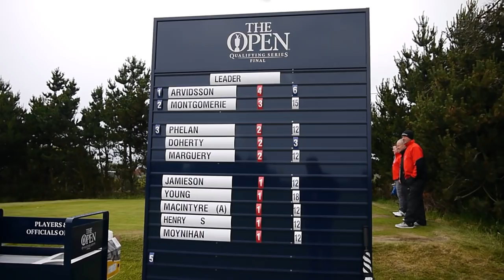The Open Championship Final Qualifying Round 1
►Vlog 1 of the 2016 Final Open Qualifying Stage at the incredible Glasgow Gailes GC. Follow Andy's progress through Round 1 with special commentary from Andy and On Course commentary from Fletch!